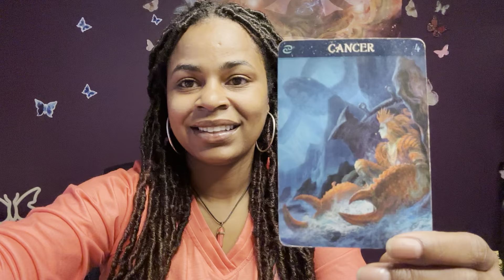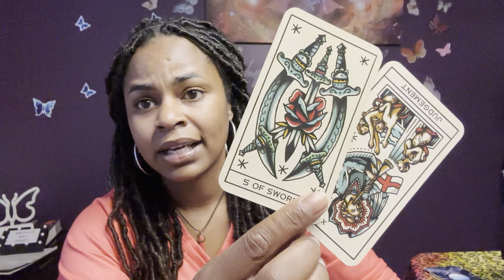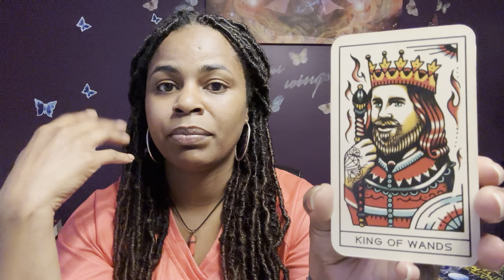🦋CANCER ♋️ WEEKEND 🤯 EXPRESS💨 THEY CHANGED THE LOCKS. 5/19-22